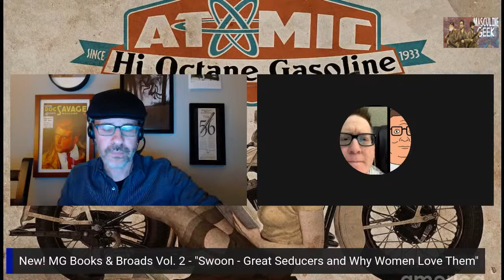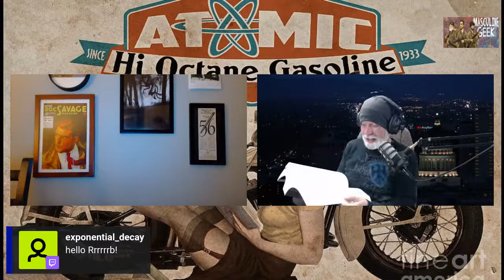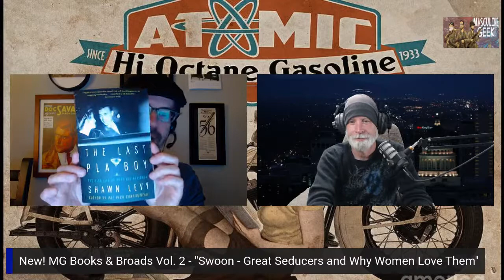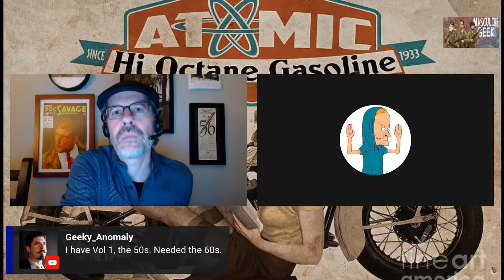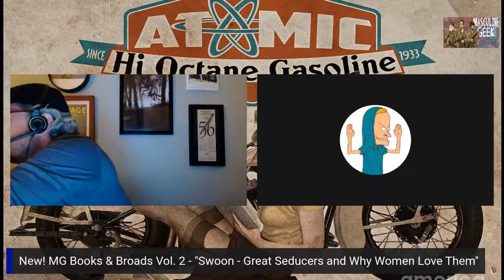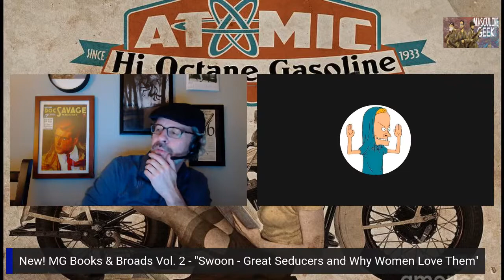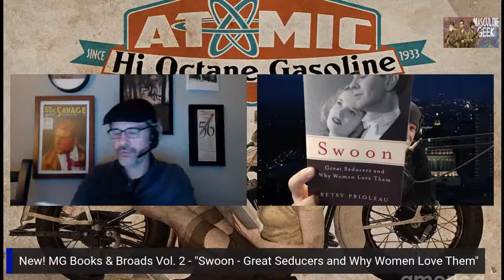New! MG Books & Broads Vol. 2 - "Swoon: Great Seducers and Why Women Love Them"